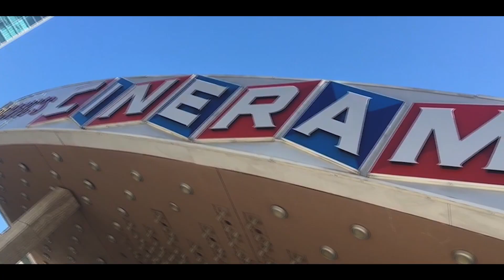AlexisPorElMundo | Entrevistas a Millie Bobbie Brown, Kyle Chandler y más! GODZILLA 2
Godzilla2 ya está en Cinemark Hoyts ¡Alexis Puig viajó a Los Ángeles para hablar con los protagonistas de la película!